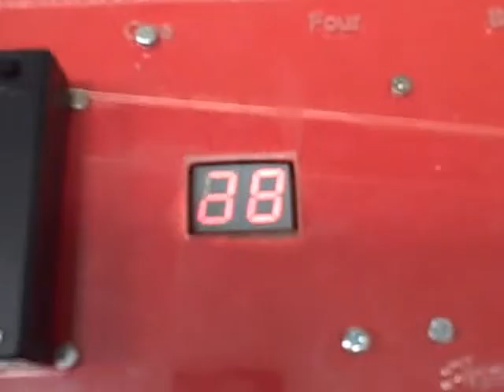GCSE Electronic Products: Cricket Scorer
Year 11 GCSE Electronic Products. Final Year product. A cricket scorer using a GENIE PIC and 2 4026 counters